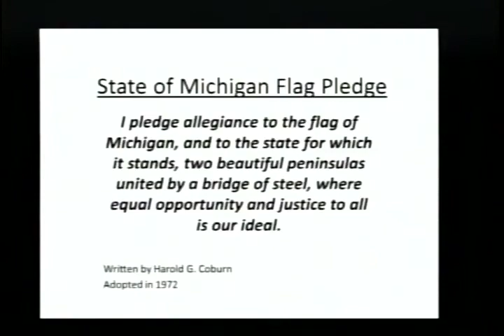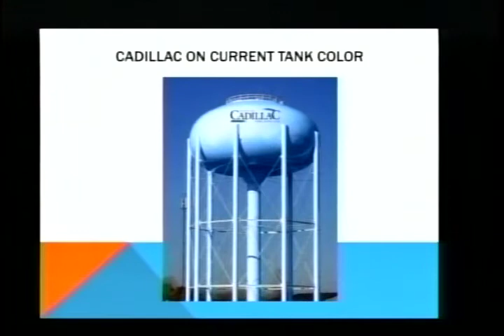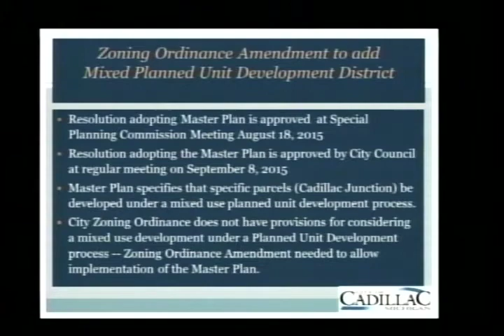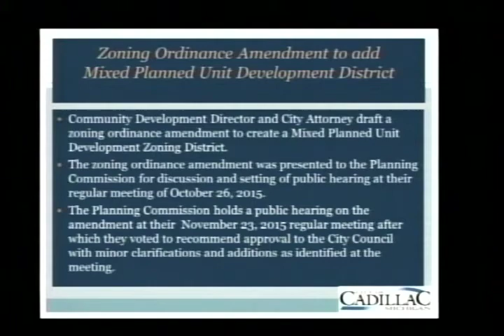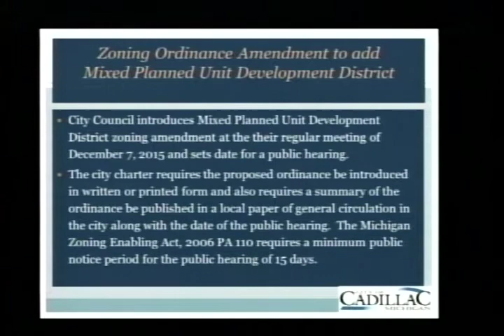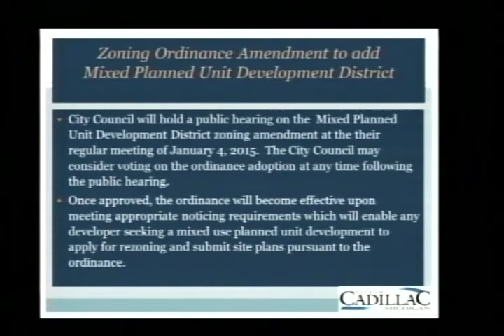Cadillac City Council Meeting 12/7/15